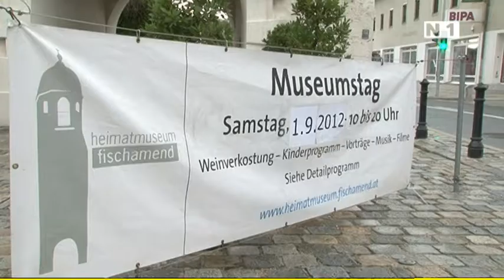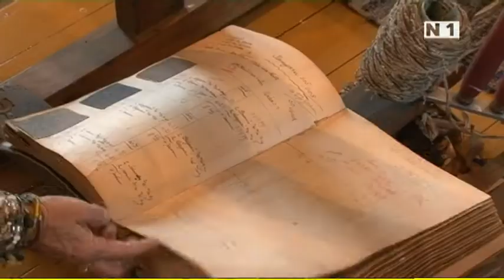Museumstag in Fischamend